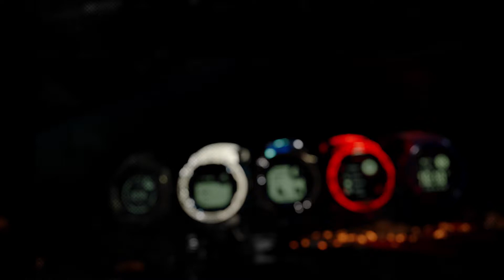Instinct® Solar – Více času na vše, co vás baví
Instinct boří konvence, vzdoruje živlům a prodlužuje výdrž. Využívá energii slunce a posunuje výdrž baterie na zcela novou úroveň.